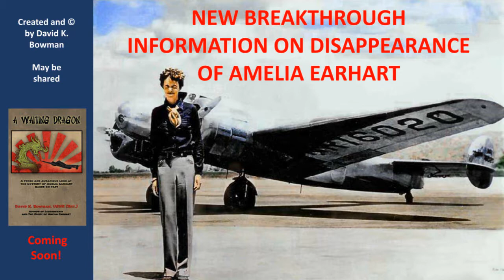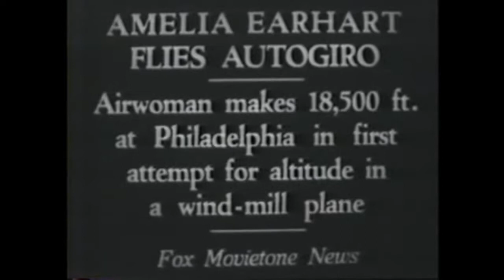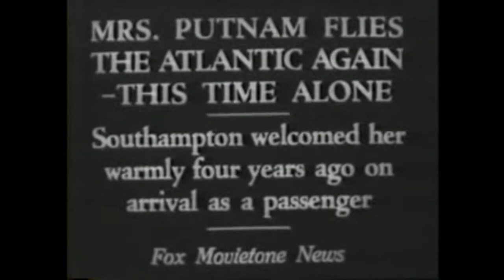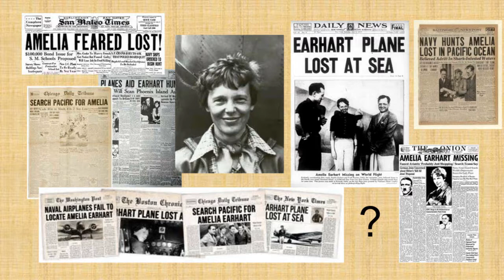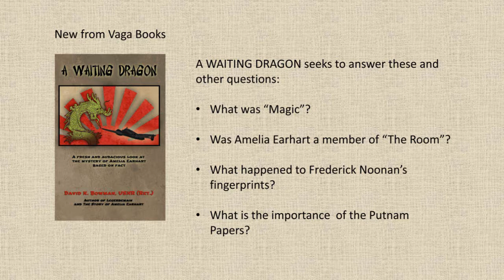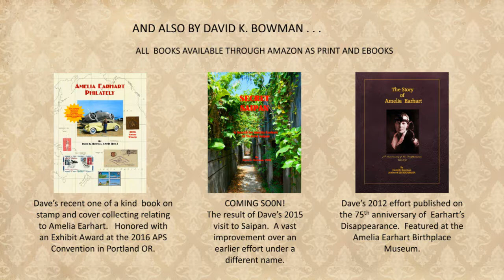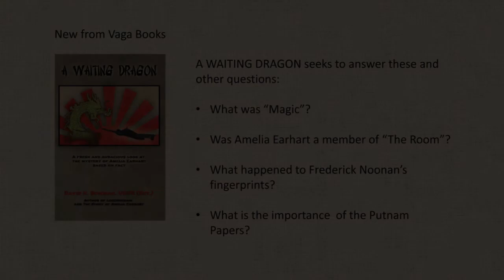A Waiting Dragon -- AE Podcast 1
A podcast about a new breakthrough book on the disappearance of Amelia Earhart. It also showcases the author's other Earhart-related works.